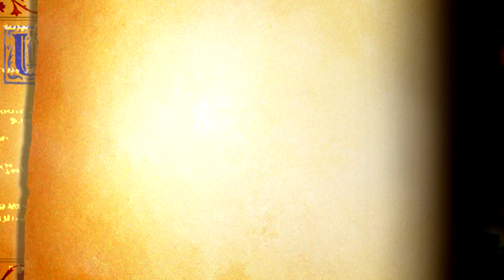[Part 4] Odin Sphere: Leifthrasir - Book: Valkyrie - Chapter 4【No Commentary】